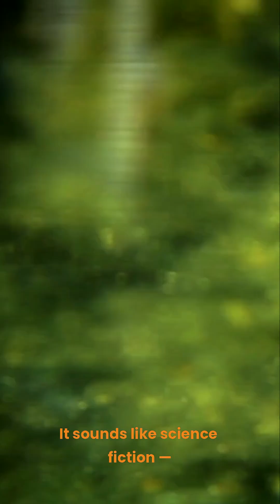THIS FUNGUS CAN CONTROL MINDS (NOT FAKE)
Did you know there is a fungus that takes over the brain and controls who it infects?